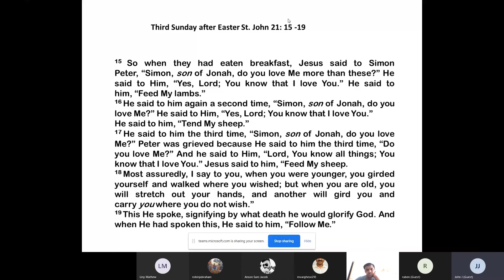3rd Sunday after Easter St John 21:15 19 John Jesudasan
A short study on the Gospel reading of 3rd Sunday after Easter, led by John Jesudasan